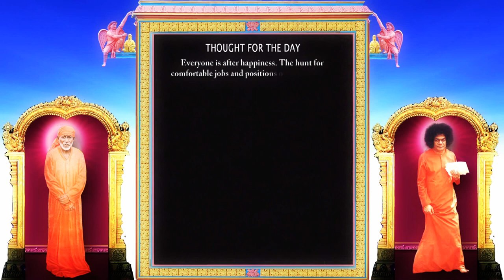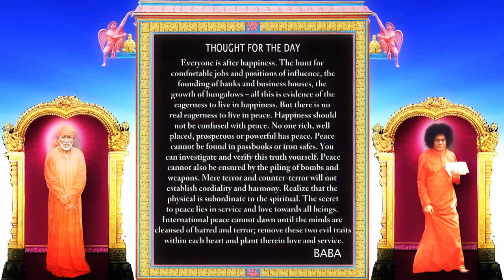Thought For The Day as written at Prasanthi Nilayam today 13th March 2012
13 March 2012 - Everyone is after happiness. The hunt for comfortable jobs and positions of influence, the founding of banks and business houses, the growth of bungalows -- all this is evidence of the eagerness to live in happiness. But there is no real eagerness to live in peace. Happiness should not be confused with peace. No one rich, well placed, prosperous or powerful has peace. Peace cannot be found in passbooks or iron safes. You can investigate and verify this truth yourself. Peace cannot also be ensured by the piling of bombs and weapons. Mere terror and counter-terror will not establish cordiality and harmony. Realize that the physical is subordinate to the spiritual. The secret to peace lies in service and love towards all beings. International peace cannot dawn until the minds are cleansed of hatred and terror; remove these two evil traits within each heart and plant therein love and service.